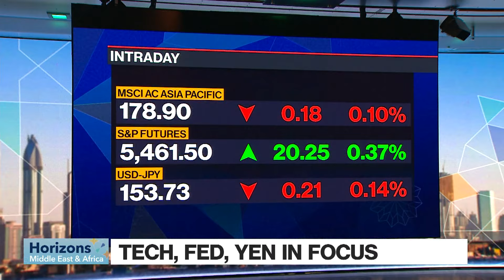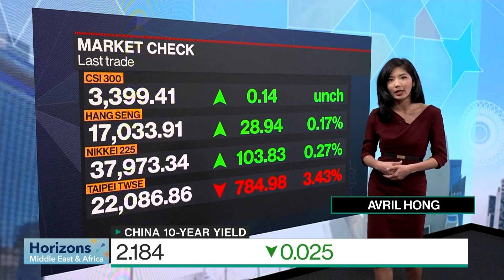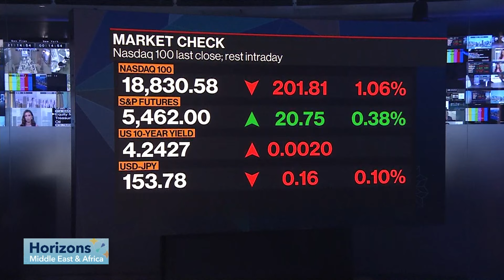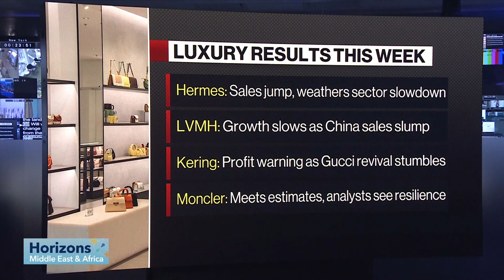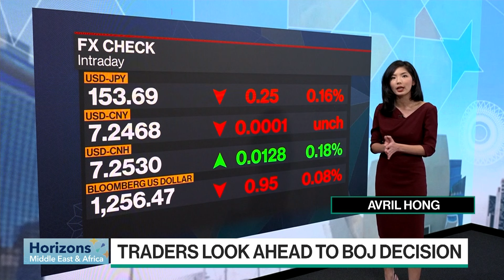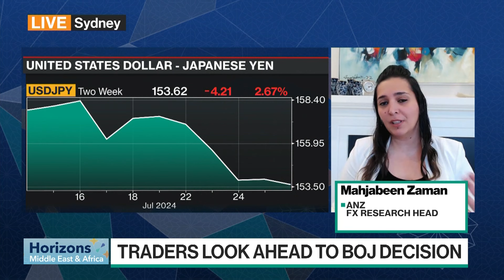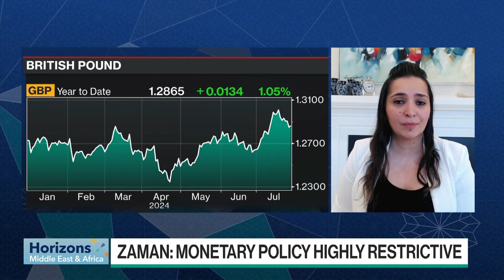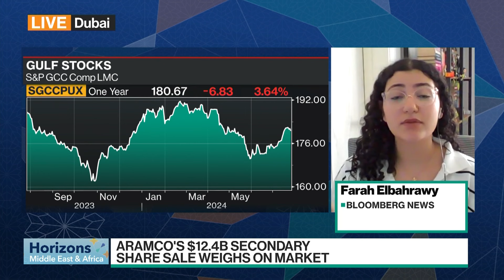Harris Says Two-State Solution Path Forward | Horizons Middle East & Africa 07/26/2024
Kamala Harris says a two-state solution is the only path forward and pressed for a cease-fire during her meeting with Benjamin Netanyahu. Also on the show: traders mull the rotation out of tech and the likelihood of Fed rate cuts; and South Africa's economic revival needs a jumpstart says the CEO of the country's largest business lobby. Guests include Norman Villamin, UBP Group Chief Strategist; Mahjabeen Zaman, ANZ FX Research Head.
00:00 Introduction
05:55 Harris: two-state solution for Israel, Palestine
14:00 Norman Villamin, UBP Group Chief Strategist
20:02 Hermes 2Q sales jump, bucking luxury slump
26:45 Egypt hikes fuel prices
31:46 Mahjabeen Zaman, ANZ FX Research Head
37:40 Busisiwe Mavuso, Business Leadership South Africa CEO
43:59 Gulf stocks heating up for summer

Horizons Middle East & Africa is your daily spotlight on one of the world's fastest-growing regions. Live from Dubai, we bring you the latest global markets and analysis, plus news-making interviews, with a special focus on MEA. All that and more, as you head to the office in the Gulf, pause for lunch in Hong Kong, or start your day in London or Johannesburg.